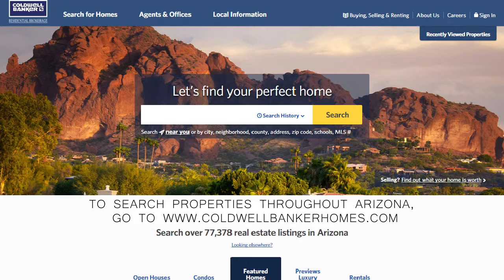85018 Phoenix Market Video March 2018